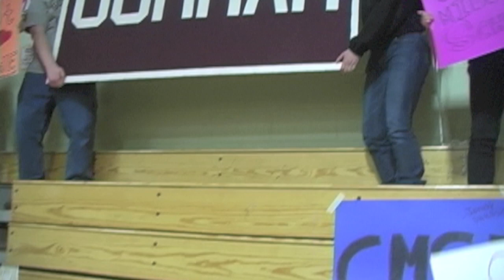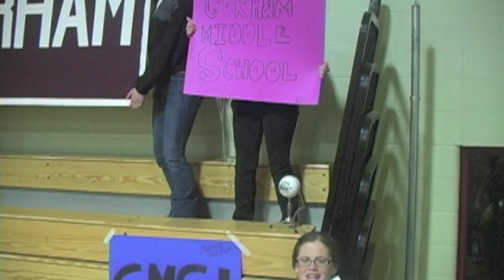GMS gets a Good Feeling!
Our 2012 March early release was spent celebrating school spirit and community building with over 600 students and teachers. We had a Good Feeling when we all saw the film at the end of the day!!! Thanks to all that made this event possible!